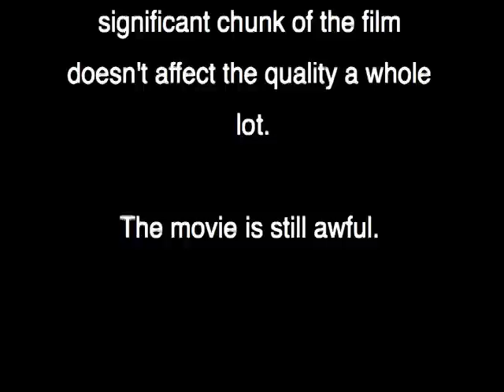Goofy '80s Boxing Parody Movie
Part I of the '80s era boxing Parody film, shot back in 1988 with the Plainview Old Bethpage Middle School players.  This tape was lost for over twenty years and was only recently discovered, and re-released as this new "Director's Cut"